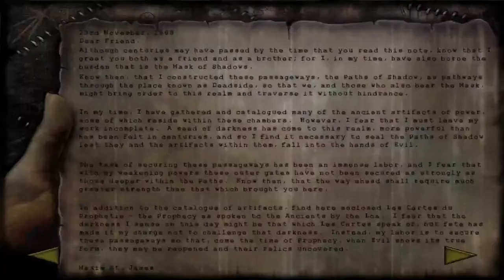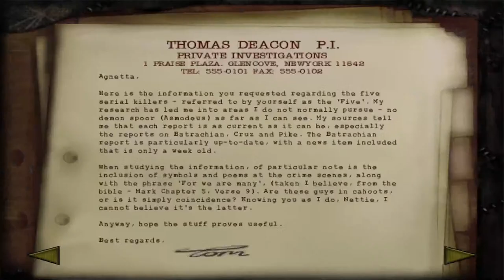Internet Crusader Gaming - Let's Go Fighting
Come on down for some fun stuff! Gonna play a few random games tonight :D